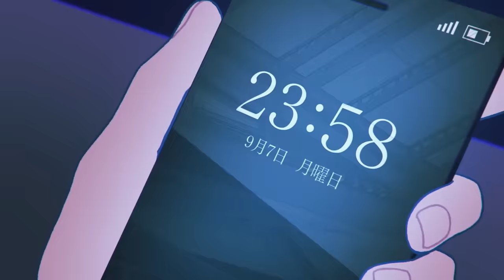yama - あるいは映画のような (Official Video)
yama 5th Digital Single『あるいは映画のような』
ダウンロード 、 ストリーミング配信リンク

超没入エナジードリンク『ZONe』
IMMERSIVE SONG PROJECT 2.0 参加楽曲
詳細は特設ページをご覧ください

Bass：すず。
Rec & Mix ：釆原史明（studio matryoshka）

【ZONe IMMERSIVE SONG PROJECT】
Agency：KAYAC Inc
Creative Director：Nozomi Kaneyasu
Producer：Yusuke Okutani
Planner：Ryosuke Sakuma
Project Manager：Riko Uetake

Illustrator: Tomowaka
Director: Jun Matsuda / tissue (TWO WAIDEE)
Animation: Asao Urata (TWO WAIDEE)
Design: Seita Takahashi (FUETE)
Production Manager: Sosuke Watanabe (THINKR)
Producer: Hiroki Sugiyama (THINKR)